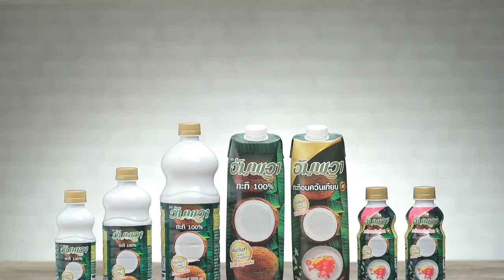ขนมปังสังขยาเทียนอบ สูตรเด็ด ทำง่าย สไตล์ อ.ยิ่งศักดิ์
ขนมปังสังขยาเทียนอบ
bun with custard filling

ผลิตภัณฑ์:อัมพวา กะทิแท้ 100 %) และอัมพวากะทิอบควันเทียน

สิ่งที่ต้องเตรียม (ขนมปัง)

1.ใส่แป้งสาลีทำขนมปังลงในอ่างผสม ตามด้วยน้ำตาลทราย เกลือป่นเสริมไอโอดีน และยีสต์แห้งสำเร็จรูปสำหรับทำขนมปังหวาน เคล้าให้เข้ากัน จากนั้นใส่ไข่ไก่ น้ำเย็นและอัมพวา กะทิแท้ 100 %  เคล้าจนส่วนผสมจับเป็นก้อน เติมเนยสดชนิดเค็ม นวดจนก้อนโดเนียน พักแป้งไว้ 15 นาที
2.ตัดก้อนโดน้ำหนัก 40 กรัม คลึงเป็นก้อนกลม รีดออกเป็นแผ่น พับริมแป้งเข้าหากัน บีบตะเข็บให้สนิท วางลงในถาดอบ พักจนขึ้นเป็น 2 เท่า
3.นำเข้าอบที่อุณหภูมิ 375 องศาฟาเรนไฮต์  ประมาณ 15 นาที หรือจนกระทั่งสุก นำออกจากเตา พักให้เย็นสนิท เตรียมไว้

สิ่งที่ต้องเตรียม (สังขยาเทียนอบ)

แป้งข้าวโพด 40 กรัม ละลายน้ำ   40  มิลลิลิตร

วิธีทำ (สังขยาเทียนอบ)

1.ใส่น้ำตาลทรายลงในหม้อตุ๋น นำขึ้นตั้งไฟ ใส่ เกลือป่นเสริมไอโอดีนและอัมพวา กะทิอบควันเทียน คนจนส่วนผสมให้เข้ากัน เติมแป้งข้าวโพดละลายน้ำ นำขึ้นตั้งไฟ คนจนส่วนผสมสุกข้น ปิดไฟ ตักใส่ถุงบีบ เตรียมไว้
2. ใช้ตะเกียบจิ้มขนมนมปังให้เป็นรู บีบสังขยาเทียนอบลงไป จากนั้นโรยน้ำตาลไอซิงให้สวยงาม จัดใส่ภาชนะ พร้อมเสิร์ฟ

▲Line @yingsakfood